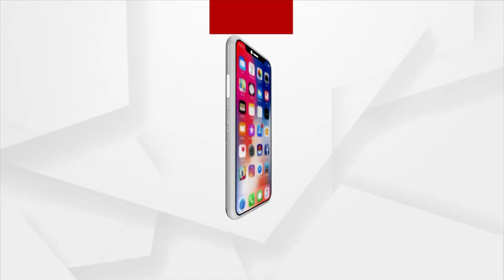Huge Blast at Puri's Balanga Police Station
Massive explosion at police station warehouse. Extensive damage in the police station due to blast.
The reason of the blast is  still unknown.